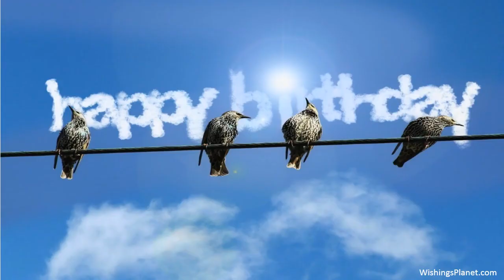Happy Birthday to Janelle